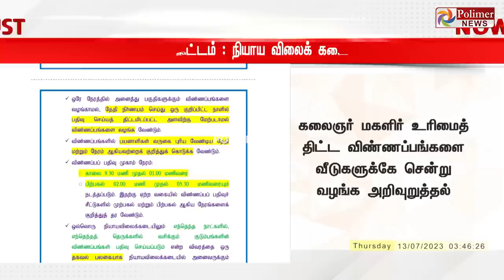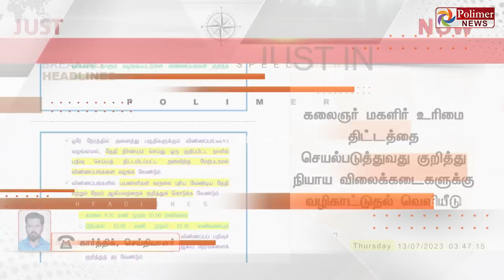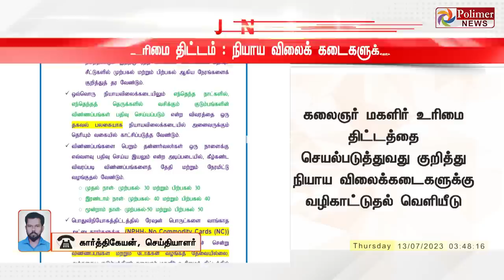justnow மகளிர் உரிமைத் திட்டம் - நியாய விலை கடைகளுக்கு முக்கிய உத்தரவு!